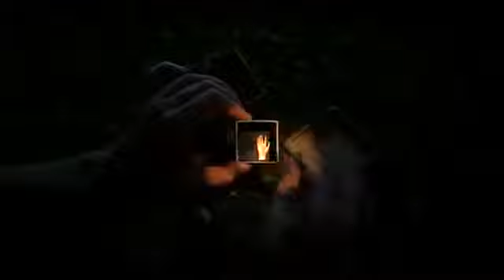Kiss & Cry Full Trailer - In French with English surtitles - Feb 5, 2016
Co-presented by Théâtre français de Toronto and Canadian Stage